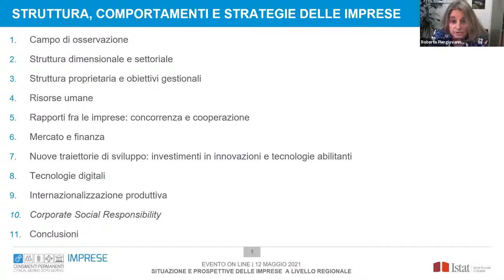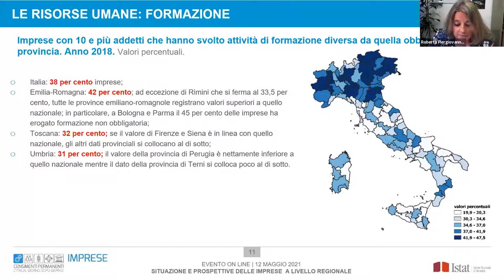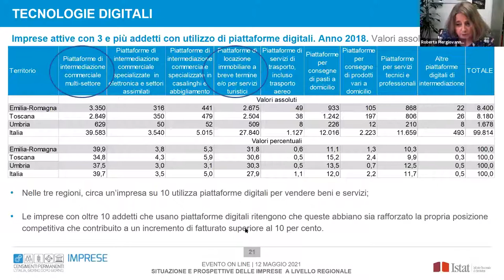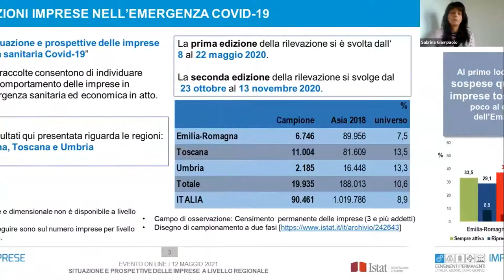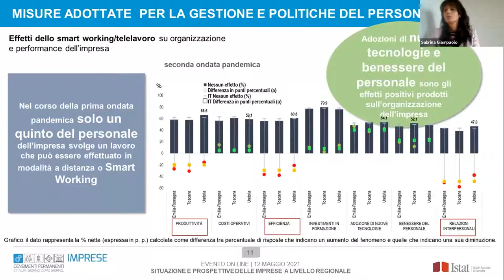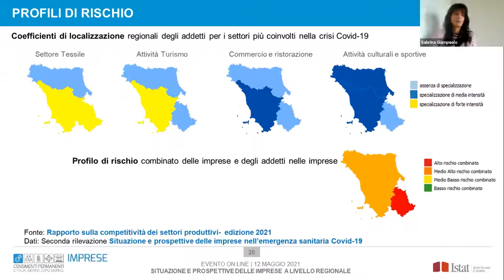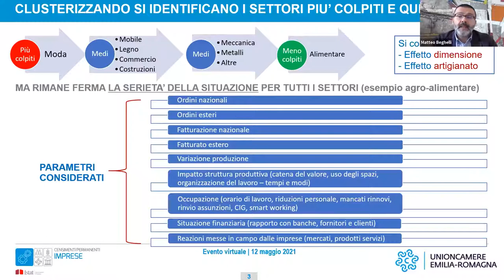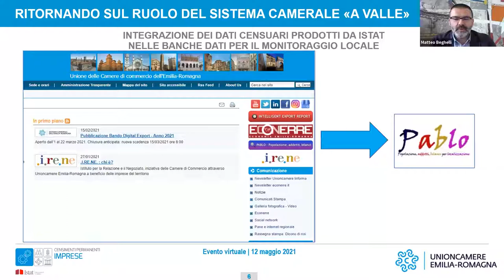SITUAZIONE E PROSPETTIVE DELLE IMPRESE A LIVELLO REGIONALE Sessione4: EMILIA-ROMAGNA,TOSCANA, UMBRIA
Intervengono:
Alessandro Valentini | Dirigente Ufficio territoriale per l’Emilia Romagna, la Toscana e l’Umbria | Istat
Roberta Piergiovanni e Sabrina Angiona | Ufficio territoriale per l’Emilia Romagna, la Toscana e l’Umbria
Sede dell’Emilia-Romagna e Sede dell’Umbria | Istat
Sabina Giampaolo | Ufficio territoriale per l’Emilia Romagna, la Toscana e l’Umbria | Sede della Toscana | Istat
Matteo Beghelli | Centro studi monitoraggio dell’economia e statistica | Unioncamere Emilia-Romagna
Nicola Sciclone | Vice Direttore | IRPET
Luca Ferrucci | Professore Ordinario | Dipartimento di Economia | Università di Perugia